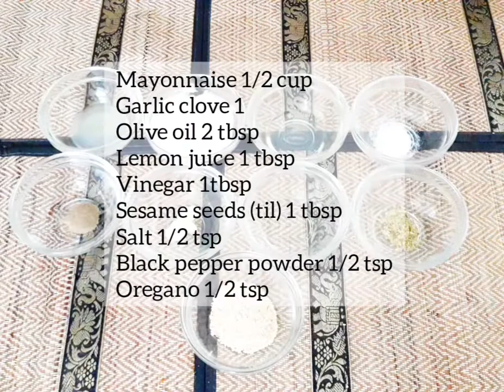Chicken Shawarma Recipe |Cuisine by Sana |CuisinebySana easyshawarma homemadeshawarma #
Grill Chicken:
Breast fillets 4 or 700g

Marinate chicken breast fillets with the ingredients as shown above for 2 hrs.

On a grill pan, grill fillets over medium to low flame for 10 to 15 minutes.
Don't cover cook it.
On the same grill pan chop the cooked fillets into small chunks. (over low flame)

Hummus:
Boiled chickpeas (chaney)2 cups
Sesame seeds (til) 2tbsp

In a blender add all ingredients mentioned above and blend it well.

Red Sauce:
Red button chillies (gol sukhi mirch) * soak them in water for 20 mins. Before use drain its water.

Blend all ingredients given above in a blender jug.
In a bowl add 3-4 tbsp of red sauce and mix it with 1/2 cup of mayonnaise.

White Sauce:

Vinegar 1tbsp
Sesame seeds (til) 1tbsp

Add all ingredients given above in a blender jug and blend it to make a smooth paste.

Salad:
Carrots 1 cup
Cucumber 1 cup

In a bowl add all vegetables, vinegar and mix them well.

Musician: @iksonmusic